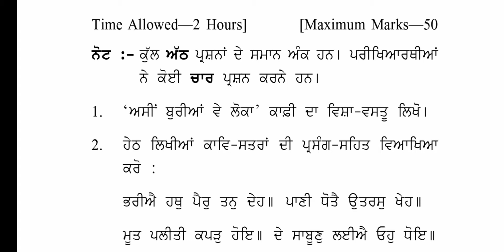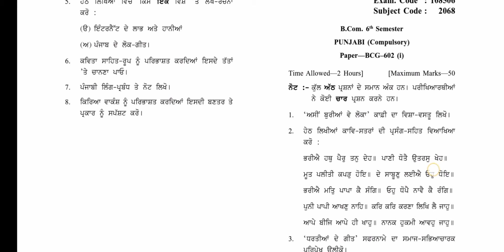Gndu BCom 6th Semester Punjabi Compulsory Question Paper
✓ Gndu Admission
✓ Gndu Datesheet
✓ Gndu Exams
✓ Gndu Result
✓ Gndu News
✓ Gndu Notification